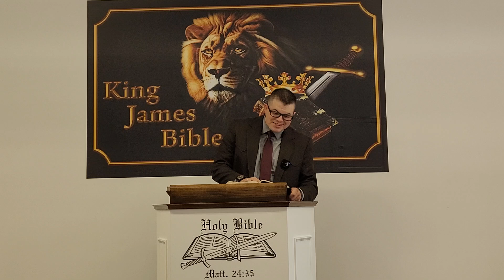9/8/24 Bro. Jonathan Benoit Sunday School- Go back up the mountain